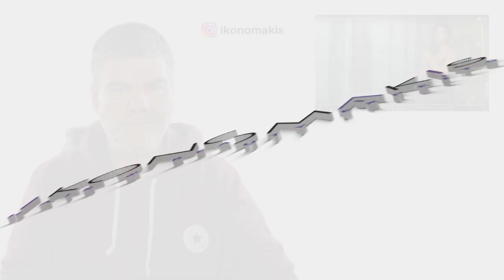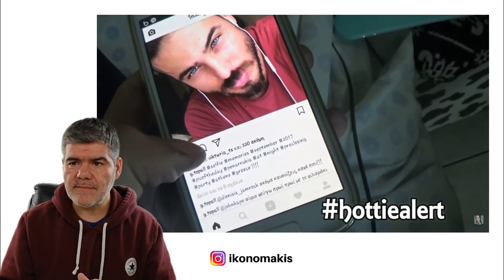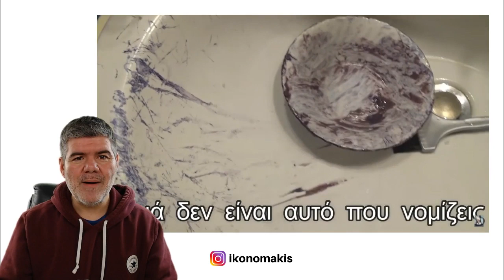Κομμωτής αντιδρά σε DIY Βάφω τα μαλλιά μου στο σπιτι δέλεαρ ζάζα ikonomakis funny hair